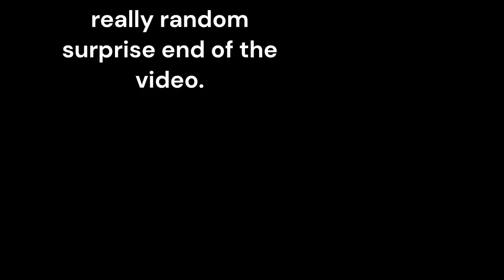portal 2 episode 1